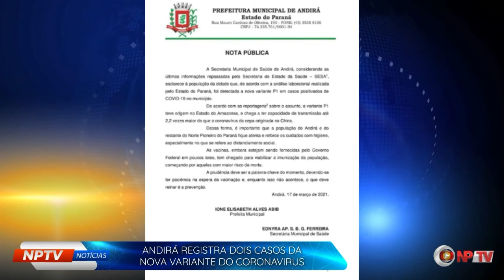Andirá registra dois Casos da Nova Variante da Covid-19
Veja Notícias Ao Vivo e em Tempo Real da sua Cidade curtindo a Página da NPTV no Facebook Tenha acesso ao Nosso Grupo Exclusivo de Notícias enviando seu Nome e Cidade para este